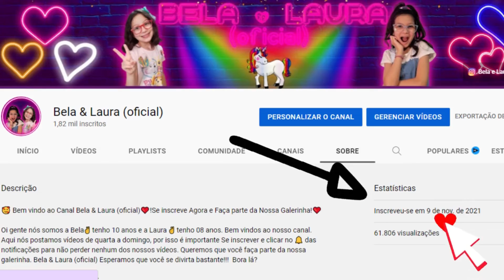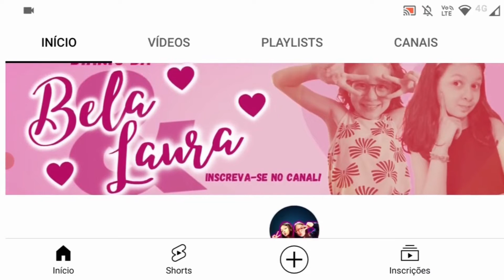O QUE ACONTENCEU COM O CANAL BELA E LAURA OFICIAL? - ENTENDA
Olá galerinha do Youtube, tudo bem com vocês?

Hoje vamos explicar o que vai ser daqui para frente com o canal, se ele vai continuar se não.

O que aconteceu com o canal Bela e Laura oficial, então venham com a gente e entenda.

Nos Sigam no Instagram 📸 @belaelaura.oficial

Agradecemos a todos que nos acompanham.